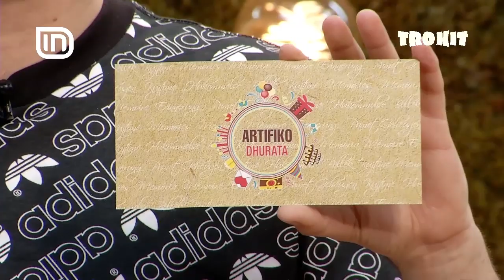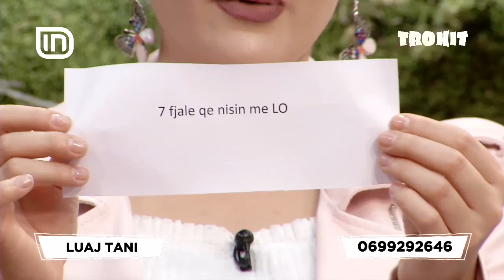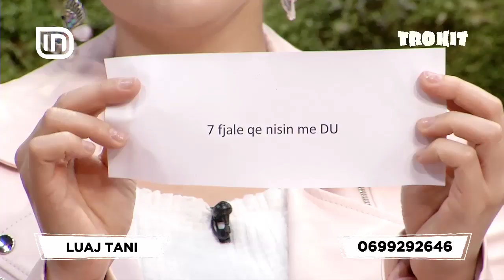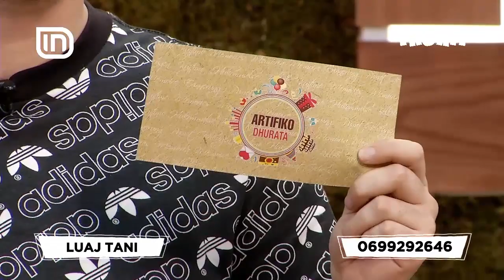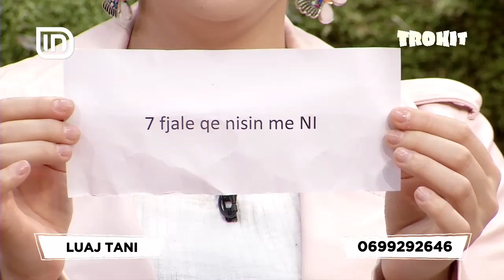TeleQuiz në Trokit 17/05/2019 | IN TV Albania